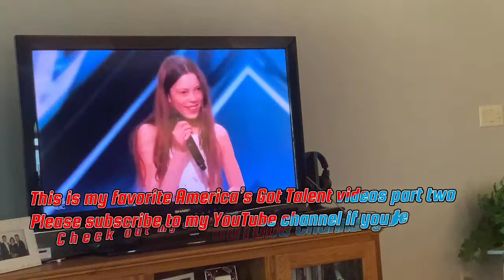my top America’s Got Talent videos part two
It’s mostly just singing